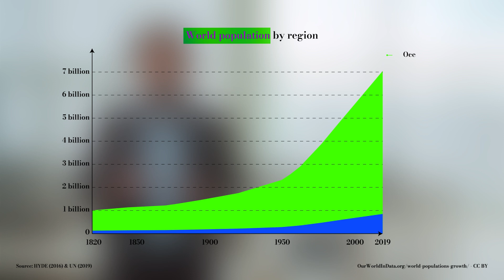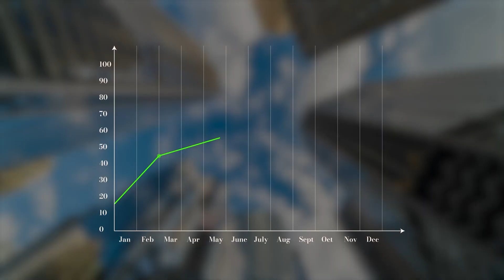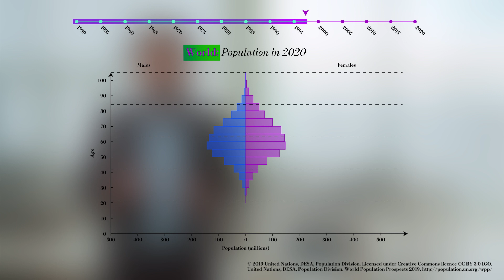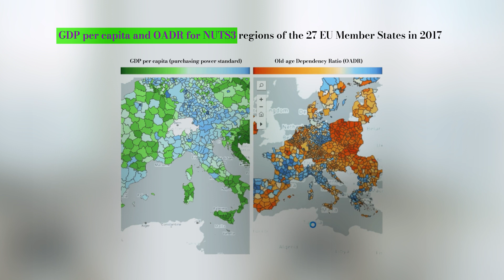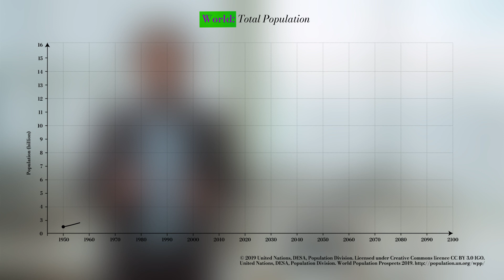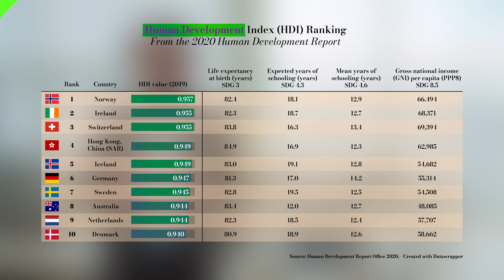Future World - Population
Promoted by Bocconi University with Financial Times, the third edition of the Challenge is dedicated to university students and young professionals from all over the world coming up with innovative ideas and solutions for today’s hybrid world.

‘Future World’ is the cue: a series of masterclass videos, featuring Bocconi professors and prominent guests, discussing the megatrends impacting the economy, climate change, digital transformation, population change and the EU.

Applications open until Nov 24.

Demography shapes and is shaped by economic, social, political, and environmental change and population change and demographic scenarios are vital for understanding the future of so many aspects of our society.  With both fast and slow changes ongoing, policy makers have to face up to a series of challenges. In this video of the Future World masterclass series, Francesco Billari, a demography scholar at Bocconi University, explains to us how demography is shaped by these many forces – from migration to population aging - and the fast and slow changes populations are undergoing. Dubravka Šuica, Vice President of the European Commission and Commissioner for Democracy and Demography, talks about the most important demographic challenges, and opportunities, for the European Union, and its policy makers.